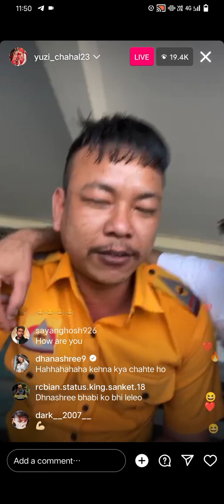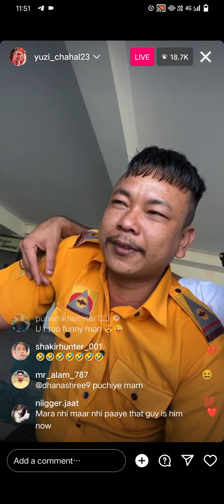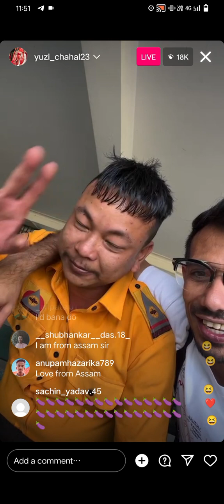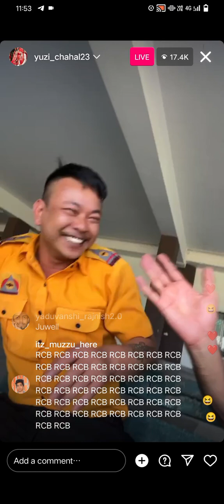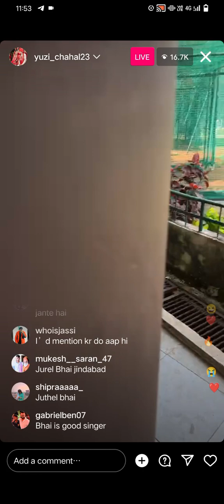"Yuzvendra Chahal's Hilarious Masti Moments with Nepali Staff: Behind-the-Scenes Fun Unveiled!"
Title: "Yuzvendra Chahal's Hilarious Masti Moments with Nepali Staff: Behind-the-Scenes Fun Unveiled!"

Description:
🌟 Join the laughter riot as Yuzvendra Chahal, the cricketing maestro, takes you on a rollercoaster of fun and frolic with the Nepali staff! 🏏 From candid bloopers to side-splitting pranks, witness the lighter side of Yuzi as he spreads joy and cheer off the pitch. 🤣 Get ready for an exclusive peek into the behind-the-scenes camaraderie that transcends borders!

🔥 In this entertaining video, you'll discover the untold stories, crazy moments, and unexpected bonding that happens when Yuzvendra Chahal is off-duty. Whether it's impromptu dance-offs or rib-tickling banter, Yuzi knows how to keep the spirits high! 🎉

🌏 Let's celebrate the diversity and unity as Yuzvendra Chahal bridges cultures with his infectious energy. 🤝 Whether you're a cricket enthusiast or just love a good laugh, this video is a must-watch for everyone who believes in the power of laughter!

🎥 Don't miss out on the exclusive moments that will leave you in splits! Hit play now and join the Yuzvendra Chahal Masti Expedition with the Nepali Staff. 🚀 Get ready for a laughter-packed adventure that transcends boundaries! 🌈